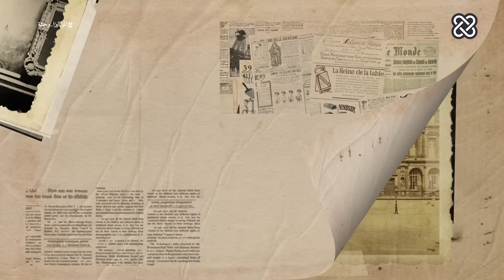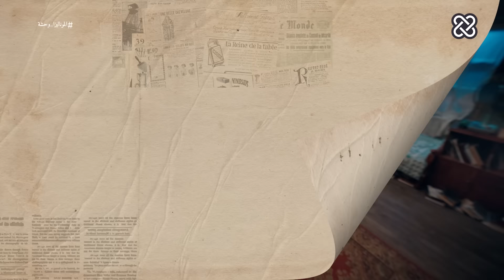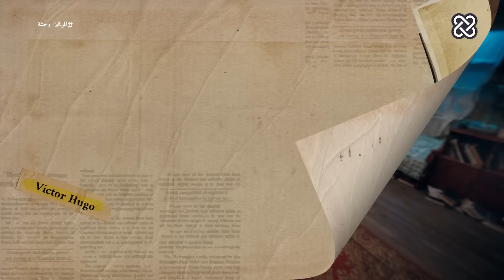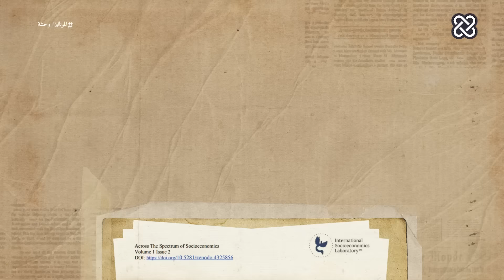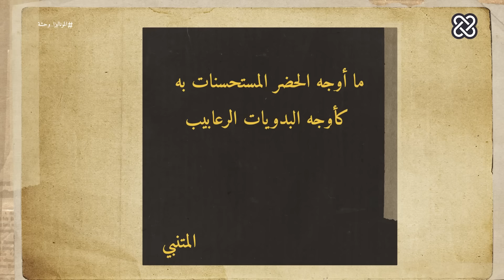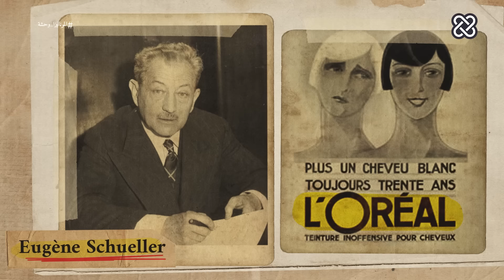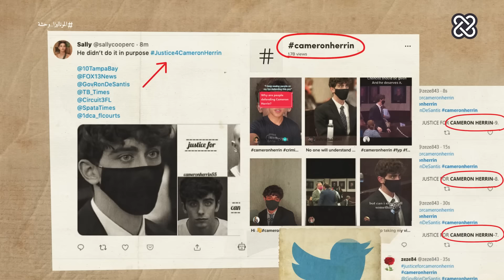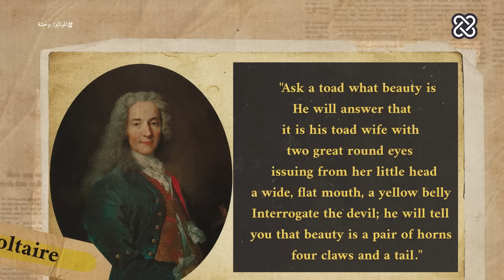الموناليزا وحشة | الدحيح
للجمال قصة مخيفة، الوجه الآخر للجمال.

شاهدوا حلقات الدحيح أولاً على منصات ستارز بلاي    @STARZPLAY-SVOD
 وبإمكانكم مشاهدتها تلفزيونياً عبر قناة المشهد الفضائية   @almashhadmedia
تستعرض الحلقة مفهوم الجمال، هل هو ثقافي؟ أم علمي؟ وتحاول الحلقة الإجابة هل تعريف البشر المختلف للجمال أثر في التاريخ وفي رؤيتنا لأنفسنا وللآخر أم لا؟

3- The history of ugliness shows that there is no such thing

4- Wabi-Sabi: How To Embrace This Ancient Japanese Philosophy At Home And Life?

7- Is Beauty In The Eyes Of The Colonizer?

9- Beyond Heroes and Villains: Reassessing Racism in the German Enlightenment

10- Women’s idealised bodies have changed dramatically over time – but are standards becoming more unattainable?

11- Thin bodies weren't always attractive: A brief history of culturally relative beauty standards

12- Occidentalisation of Beauty Standards: Eurocentrism
 in Asia

13- Beauty industry: a stealth imperialism with self-harm its main weapon

14- How White Supremacy and Capitalism Influence Beauty Standards

16- Convicted murderer is ‘too cute,’ internet declares, should be sprung early

17- Overweight Woman Wins Bias Lawsuit Against Xerox Corp.

18- What Is the Halo Effect?

19- The influence of Western beauty standards on non-Western communities

15-Why People Care More About Beautiful Animals Than Ugly Ones